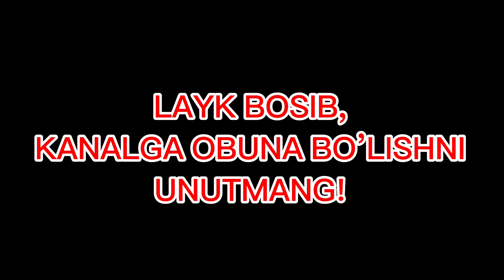PODARKA KO‘RSATUVI 91-SONI. ZULXUMOR OPANI 53 YOSHI BILAN YAQINLARI NOMIDAN TABRIKLADIK 🎁 📽 🎶 🎤 💫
TO'Y VA PODARKA  REKLAMA UCHUN:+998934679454